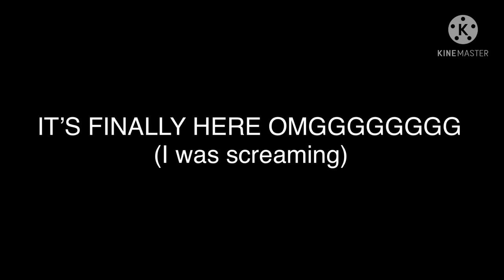Sole Crusher Miraculous Ladybug Season 4 Trailer (The Episode Where Zoe First Arrives)